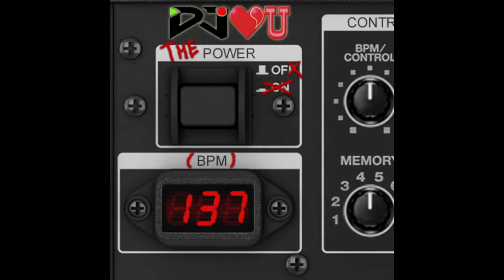a Time of Musical History - 2000-2004 Slatina, Olt, RO - vol7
Warning: Kaleidoscope styles O_ò !!!

Playlist Timing:
00:00 Intro
00:25 DJ Lovin'U and Ana-Maria - The N Trance 137
04:52 Masters - Doar O Noapte 126
10:15 DJ Lovin'U - Puterea Lui 137
16:25 DJ Lovin'U f. Cerasella - Vibreaza Telefonul 137
20:48 Masters (Silviu Mihai Bidi) - M-ai Innebunit 130
25:03 DJ Lovin'U f. Giulia - Te Doresc 130
29:15 Baiatul de la Tara - Acuarela
32:59 Anaconda - N-ai Regretat 136
37:09 MonteGo - Cea Mai Sexi Fata
41:45 Vica Vijelie - Te-am Sunat 80

Hint: Play it loud :) Enjoy Listening!